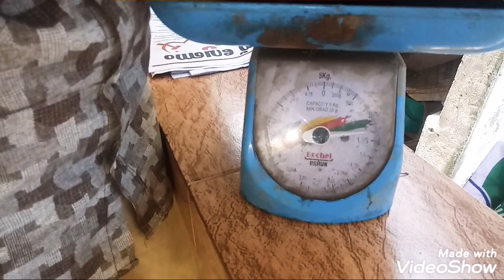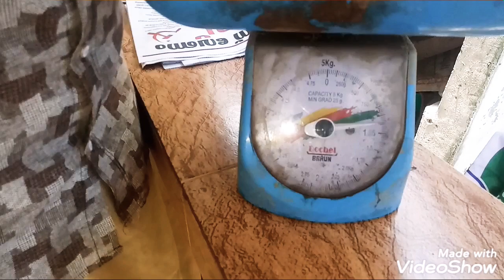കരിങ്കോഴി വളർത്തൽ / അടയിരിക്കുന്ന കരിങ്കോഴി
കരിങ്കോഴി അടയിരിക്കുന്ന അത്ഭുത കാഴ്ച്ച ഞാൻ നിരവധി കരിങ്കോഴികളെ വളർത്തിട്ടുണ്ട്  ആദ്യമായി ആണ് ഇതേ പോലുള്ള അനുഭവം